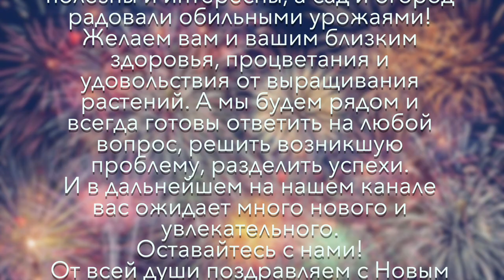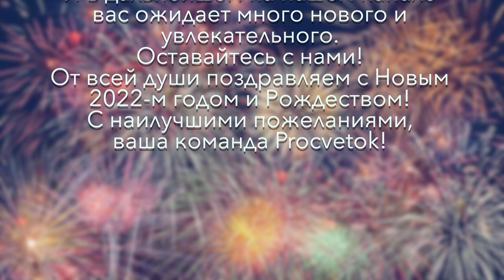С НОВЫМ 2022 ГОДОМ И РОЖДЕСТВОМ! Поздравляем, желаем, благодарим!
Благодарим, что провели этот год с нами: смотрели видеосюжеты, оставляли комментарии и пожелания, задавали вопросы. Вместе мы делаем канал лучше: появляются новые авторы, темы и направления. Надеемся, советы и рекомендации экспертов были вам полезны и интересны, а сад и огород радовали обильными урожаями!
Желаем вам и вашим близким здоровья, процветания и удовольствия от выращивания растений. А мы будем рядом и всегда готовы ответить на любой вопрос, решить возникшую проблему, разделить успехи. И в дальнейшем на нашем канале вас ожидает много нового и увлекательного.
От всей души поздравляем с Новым 2022-м годом и Рождеством!
ваша команда Procvetok!

00:00 ПАШКЕВИЧ Анна, научный сотрудник РУП «Институт овощеводства»
00:42 КАСТРИЦКИЙ Дмитрий, опытный садовод, владелец личного подсобного хозяйства
01:08 КОНДРАТЕНОК Юлия, селекционер-фитопатолог, кандидат с.-х. наук
01:24 ЛОМОНОС Петр, опытный садовод, ученый агроном
02:03 ДУБРОВА Ольга, научный сотрудник Центрального ботанического сада НАН Беларуси
02:27 Поздравление от команды Procvetok